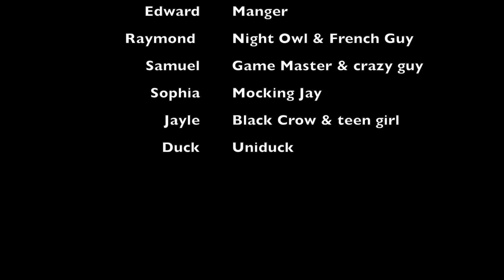In-Class Productions #71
Who is Marsha? Who are the Spy Kids? Why do students change? ... Lots of question comprise In-Class Productions #71.